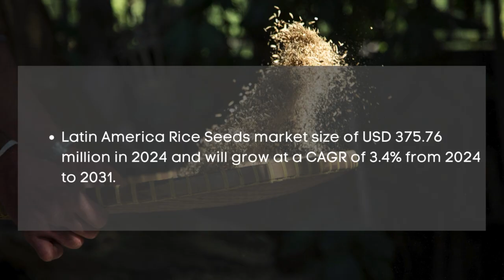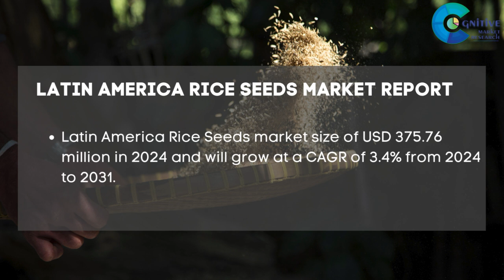Rice Seeds Market Report 2024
Rice Seeds Market Report 2024 | Forecast, Market Size & Growth

Report Insights:According to Cognitive Market Research, the global Rice Seeds market size will be USD 7515.2 million in 2024. It will expand at a compound annual growth rate (CAGR) of 4.00% from 2024 to 2031.

The Hybrid Varieties is the fastest growing segment of the Rice Seeds industry